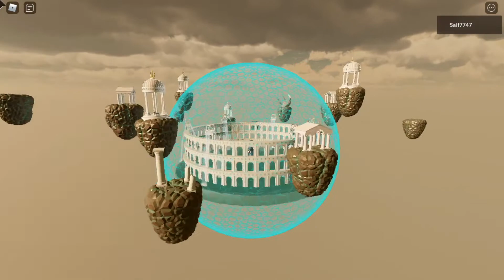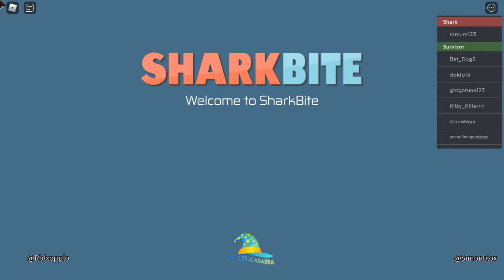How to get the Helm of the Rip Tide! (Roblox Ready Player Two)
Definitely the hardest one so far, VIP server highly recommended.